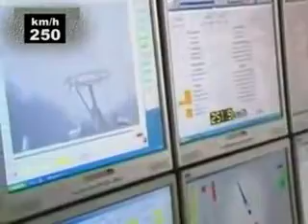Speed of Bullet Train